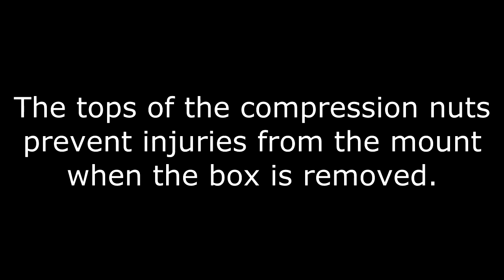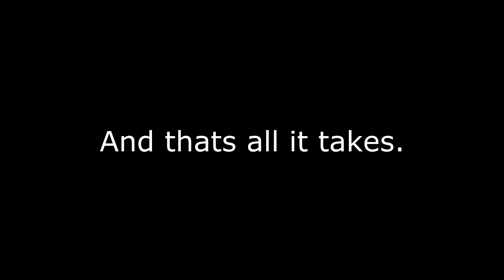Franken Bike KLR 650 Tail Box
Added a Rigid Box to my KLR 650